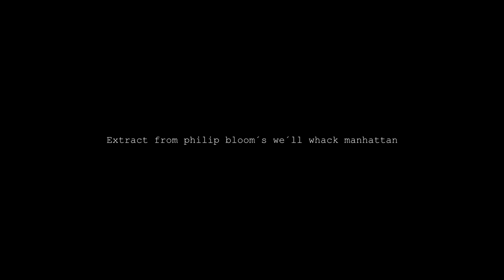Esp audiovisual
made in my student years, it hasn't aged that well has it ?